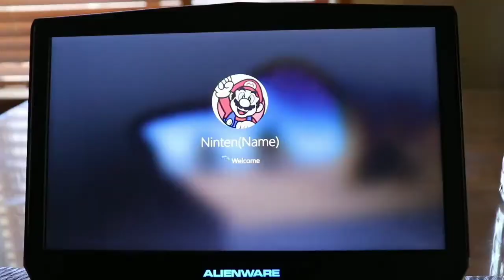Bored Snoring - GÆY LAPTOP! [YTP] {124 SUBS SPECIAL}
because i am a fan of Plainrock124 and his username has 124 so i thought it was funny